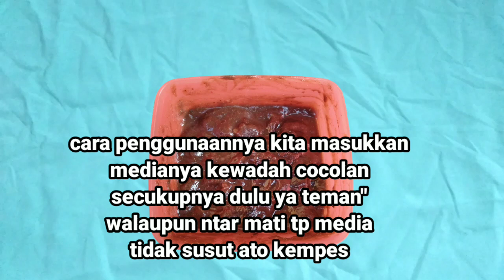umpan lele galatama malam hari paling jitu media jangkrik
TEST LANGSUNG racikan umpan lele paling jitu dan cocolannya galatama bahan jangkrik